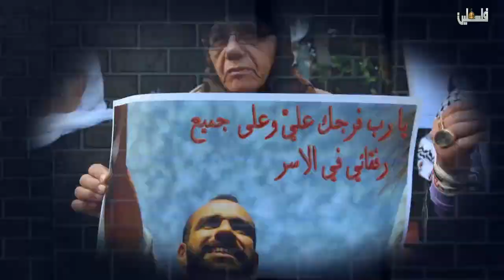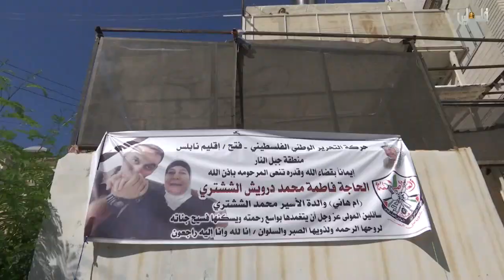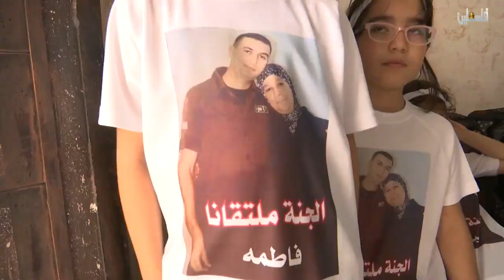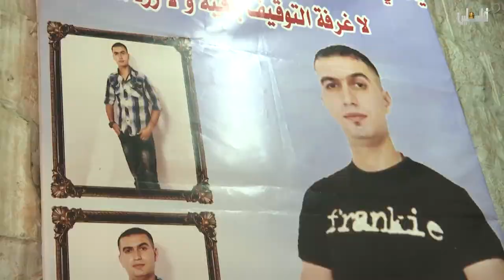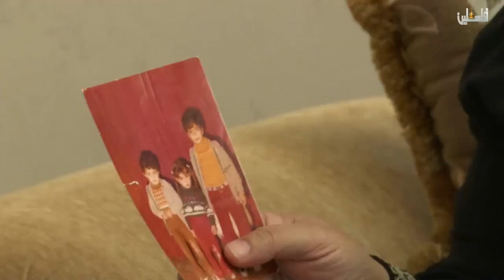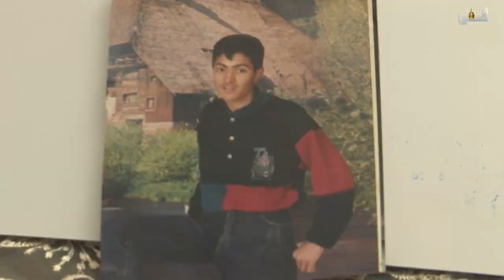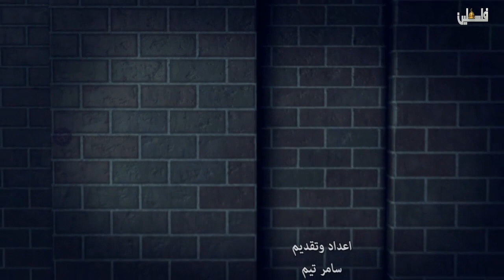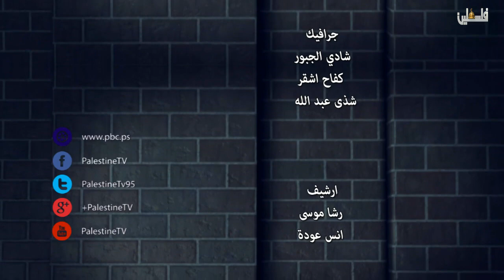عمالقة الصبر عائلة الاسير محمد الششتري و عماد عكوبة نابلس